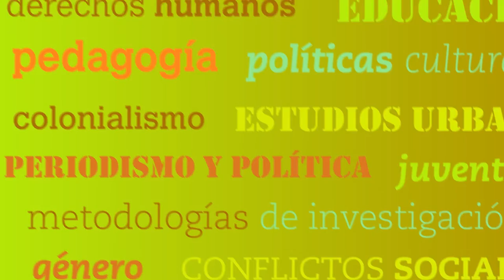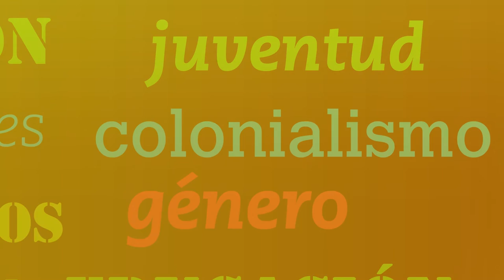Seminario 9 - El derecho la ciudad: urbanización, subjetividades y tecnologías de control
Profesoras:

Virginia Manzano. Doctora de la Universidad de Buenos Aires, área antropología social. Profesora en la Universidad de Buenos Aires. Dictó cursos de posgrado en la Universidad Nacional de Rosario, en la Universidad Nacional de La Plata, en la Universidad Nacional de Salta, en la Universidad Nacional de General Sarmiento y en la Universidad del Salvador.

Lucila Moreno. Licenciada en Ciencias Antropológicas y Profesora por la Facultad de Filosofía y Letras de la Universidad de Buenos Aires.

Profesora invitada: Dra. María Cristina Cravino
Institución a la que se realizará una visita: Red de Hábitat de Quilmes “Juanjo Cantiello” (San Francisco Solano).

Horario de cursada: 17 a 21.30 hs.